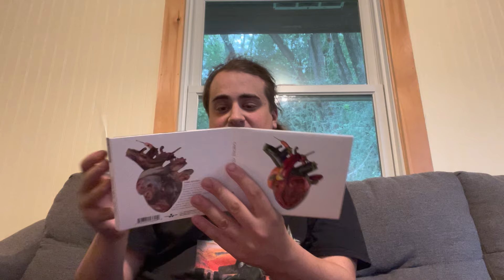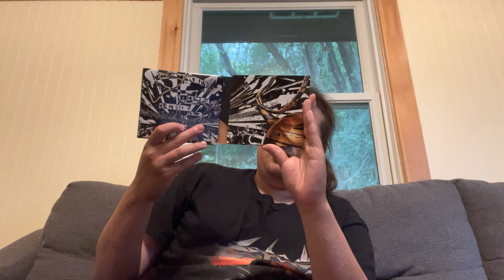New CD Pickups #62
48 total CDs! Now up to 889!